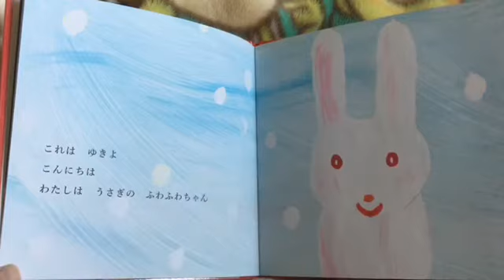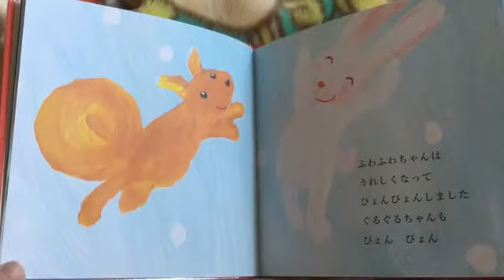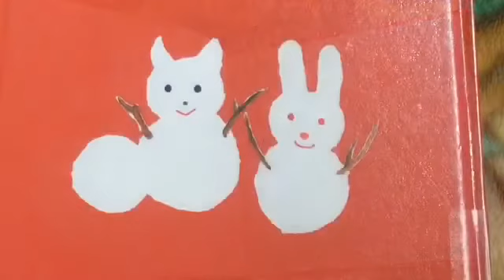ぐるぐるちゃんとふわふわちゃん sou よみきかせ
読み聞かせ 本 指差し読み ゆびさしよみ
おやすみ前 一日一話
レクリエーション recreation book buch japanisch japanese resen reading
りす　栗鼠　うさぎ　兎　ウサギ　リス